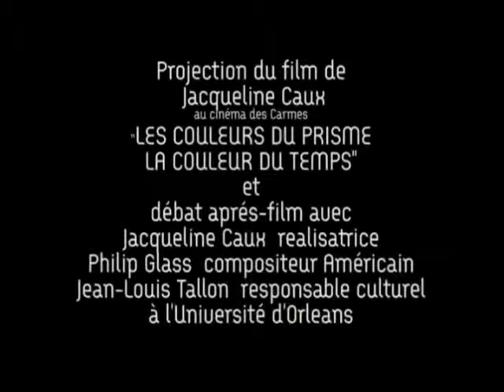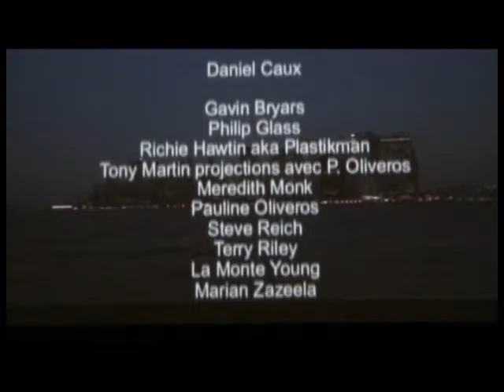Rencontre avec le compositeur américain Philip Glass et la réalisatrice Jacqueline Caux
Lundi 24 janvier 2011, au Cinéma Les Carmes

Dans le cadre de la Semaine des musiques nord-américaines et postmodernes  organisée par l’université d’Orléans

Animation : Jean-Louis Tallon, responsable culturel de l'université